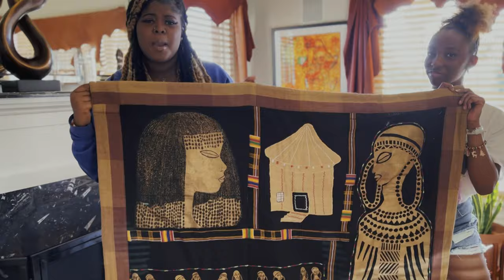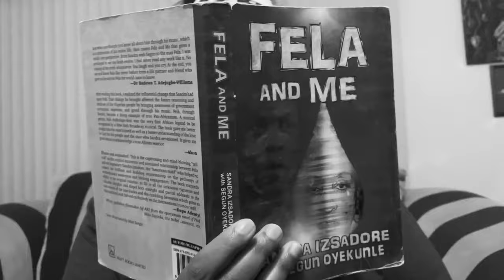Sandra Izsadore - Titles ft. RahabThaLyricist, Omotola Ekeinde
Tribute to the late great Fela Anikulapo-Kuti